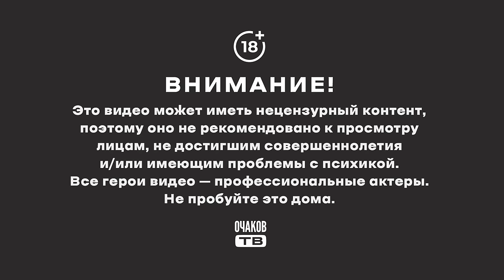Ряженый/Нам так можно/Все поют/Кого больше?/Счетовод